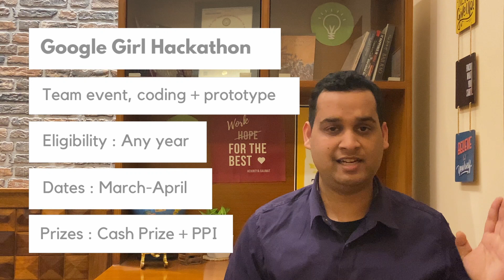Top 5 Programs for Women in Tech | Google Amazon Adobe Twitter Indeed | Women's Day Special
Timestamps :
00:00 - Intro Remarks
00:49 - Google
02:14 - Amazon
04:13 - Twitter
05:14 - Indeed
05:57 - Adobe
07:16 - Ending Remarks